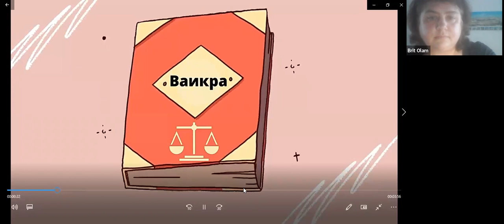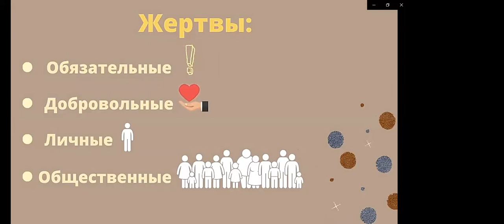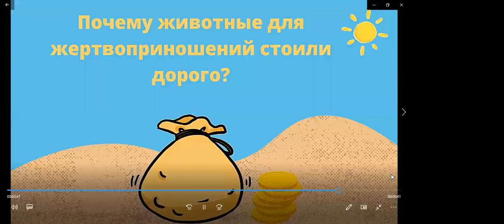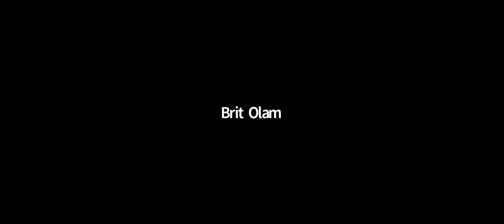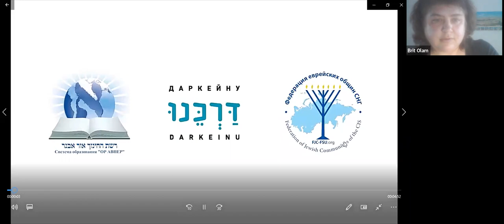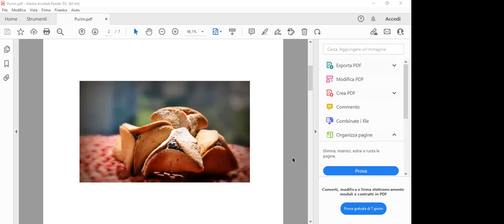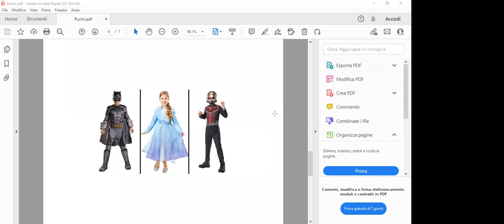Занятия с детьми | Children Class in Russian, 13.03.2022